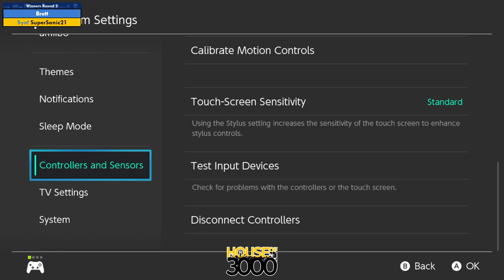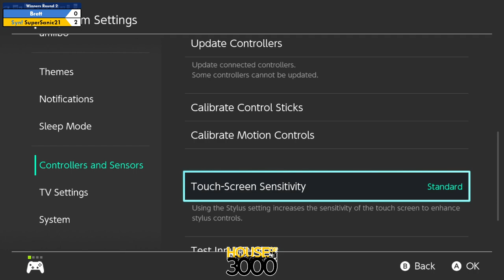BoMBS 143 Winners Round 2 Brett vs SuperSanic21